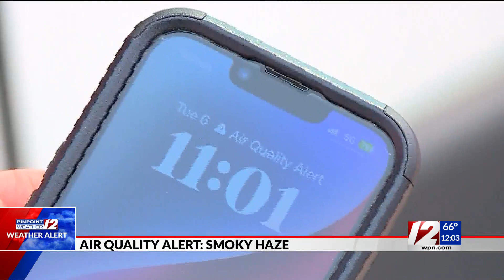Air Quality Alert in effect due to smoke from Canadian wildfires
For the second time in a week, the Rhode Island Department of Environmental Management (DEM) has issued an Air Quality Alert because of smoke from wildfires in Canada.